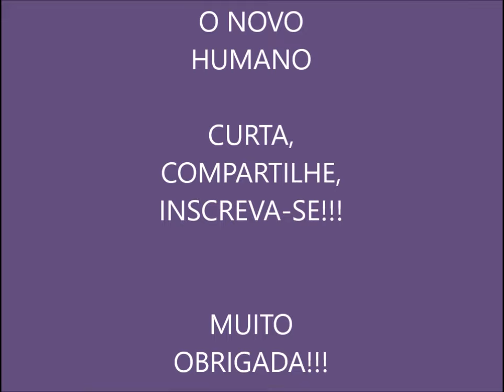KRYON - LIVRO 6 - EM SOCIEDADE COM DEUS - CAP 10 - PARTE 2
ESTE É O PRIMEIRO VÍDEO DO LIVRO 6 DE KRYON - EM SOCIEDADE COM DEUS.

video_id=p-M